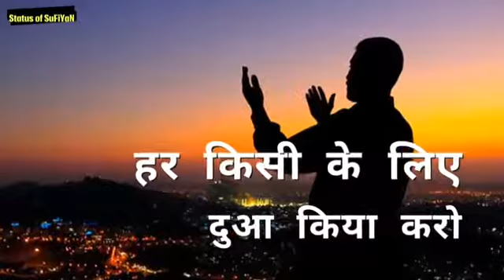Dua me yaad rakna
Inshaallah